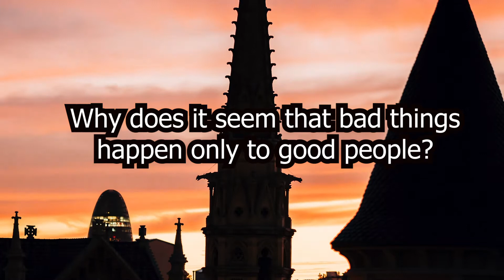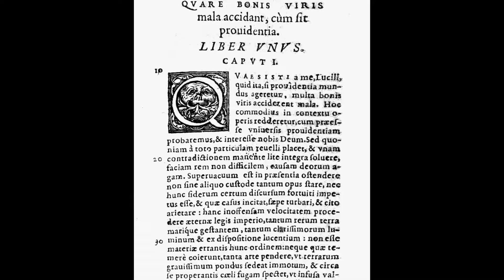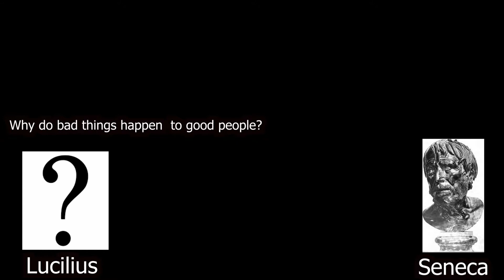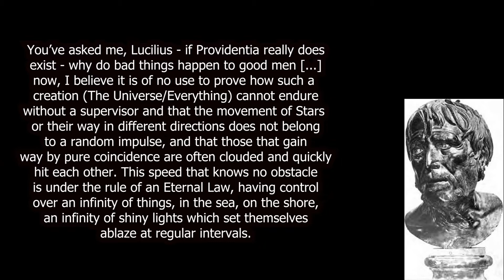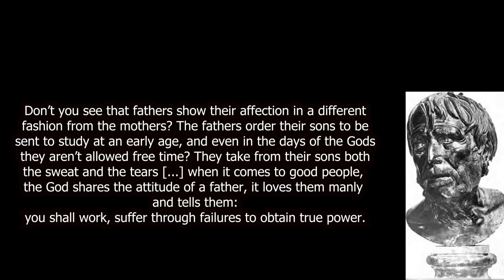Seneca's Vision: Paradox of Virtue and Misfortune - Why Do Bad Things Happen to Good People?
Hello and welcome to Impera Project!
A project built on a dream.

Today we are going to sink deeper into Stoic Philosophy in an attempt to answer one of the most controversial questions, probably one of the most infuriating ones as well. Why bad things happen to good men?
As a source for this discussion we are going to use `De Providentia` written by Lucius Annaeus Seneca.
De Providentia is a dialogue between Seneca and Lucilius the Younger, written in good old ancient fashion.